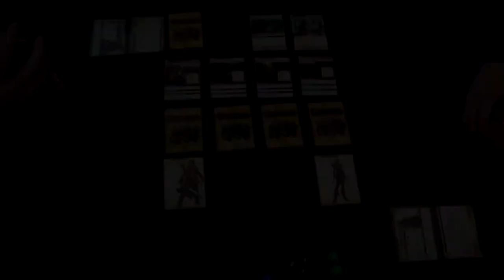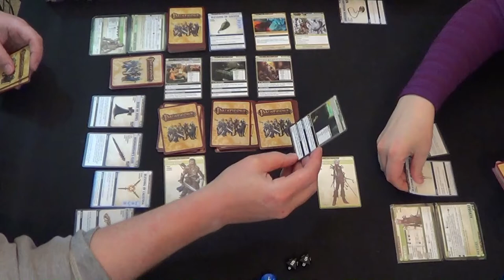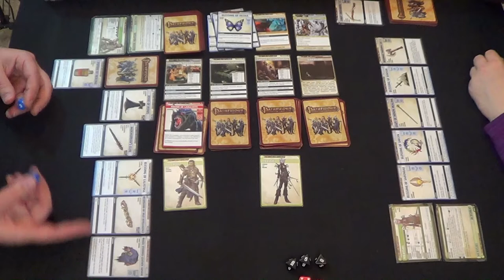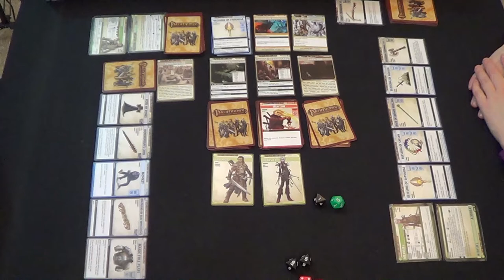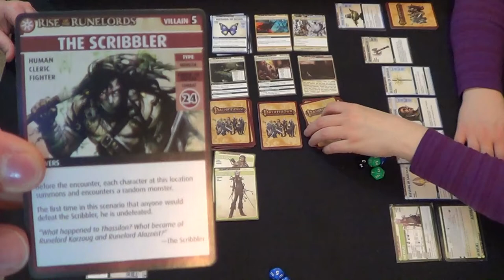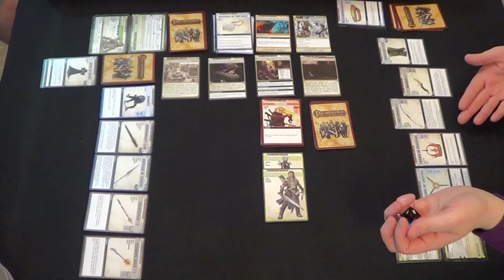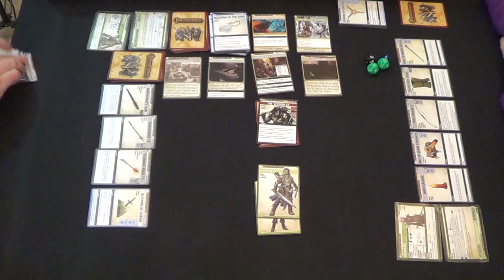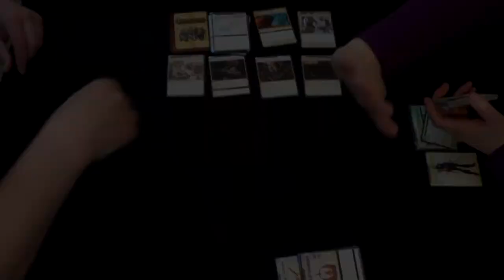Underneath Sandpoint "Live Play" Pathfinder Adventure Card Game (Paizo) GreyElephant Gaming